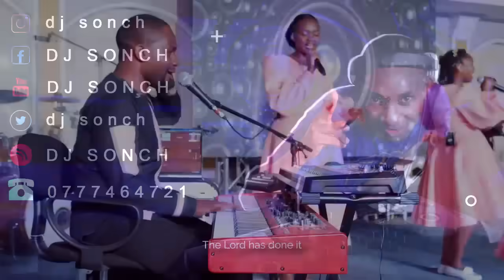BEST GOSPEL MIX,INSPIRTIONAL CHOIR MIX SONGS,ESSENCE OF WORSHIP,NEEMA CHOIR,NDIO,SIKILIZA-DJ SONCH